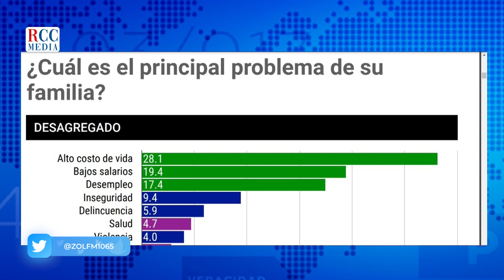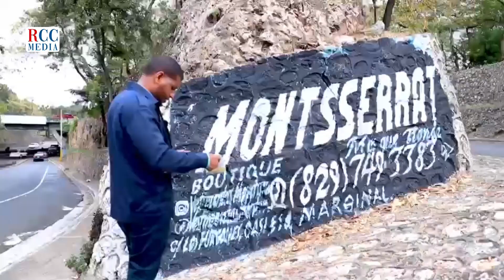Vallas ilegales contaminan el ambiente